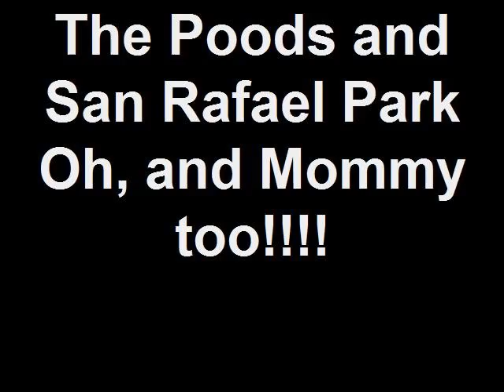The Poods and San Rafael Park Oh, and Mommy too!!!!